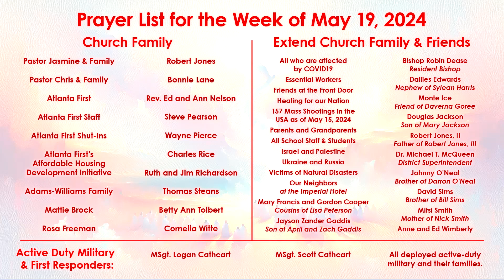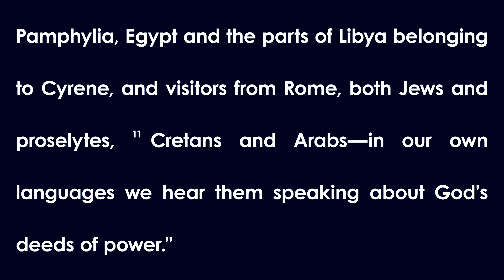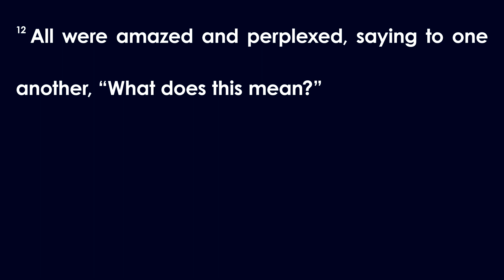Online Campus Midweek Service for May 22, 2024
During this week's midweek worship service we celebrate Pentecost, which is when the Holy Spirit descended upon the Disciples of Jesus like a mighty wind, giving birth to the Christian Church. We are having a special pulpit-swap with our sister church, Big Bethel AME Church. Rev. John Foster, Ph.D., Senior Pastor of Big Bethel AME Church preaches, with his sermon called “The New Age of Pentecost” and the scripture lesson is Acts 2:8-12 (New Revised Standard Version).